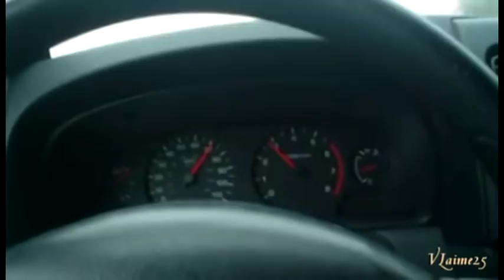Raimonds Pauls - "Ilgais ceļš kāpās"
Music from the movie "The long road to the dunes" .
Музыка из кинофильма "Долгая дорога в дюны"...

Дождь! Вовсю, босиком, сладострастно!
По асфальту, по злату соборов,
По деревьям, по грусти заборов
(Ведь обидно скрывать чьё-то счастье)

Объявляет на час двоевластье.

Дождь: июньский, наивный, желанный
Вопреки предсказаньям и знакам
Насыщает водою как благом,
И стучит, и стучит непрестанно

В неземные свои барабаны.

Дождь! А слышится "жди". Мне б дождаться!
Мне б вдохнуть... (нет, не так - надышаться!)
Страстью ливня, июня надеждой,
Верой августа в пёстрых одеждах,
Чудотворца в соломенной шляпе.
И июля священным "Агапе".

Лето режет на ломтики счастье...
Дождь! Беги. Босиком. В сладострастье.
Не грусти, если не получилось...
Всё равно будет лучше, поверь.
Если то, чего ждёшь , не случилось,
Где-то будет открытая дверь.

Не грусти, что нет сил докричаться...
Есть ли смысл кричать в пустоту?..
Где-то ждут тебя, нужно дождаться.
Ты познаешь любви красоту.

Не грусти, если блекнут все краски...
После ночи приходит рассвет.
Пусть любовь пока терпит фиаско.
Будет в небе и радужный свет.

Не грусти, есть судьбы неизбежность...
Отболевшее всё отпусти.
Ты найдёшь своё счастье и нежность.
Не грусти...Я прошу...
не грусти...
У счастья нет предназначения,
Рецептов точных тоже нет.
Есть море, ветра дуновение,
Тепло любви и солнца свет.
Сон безмятежный, миг прекрасный,
Осуществление мечты...
Пускай придёт такое счастье,
Какого ждёшь и ищешь ты!
Мы верим лишь в свои надежды,
Мы знаем только лишь мечту,
Когда молчанье безмятежно
Не вносит в чувства суету.
Когда ты просишь откровенья,
Я улыбаюсь лишь в ответ,
Но нет в твоих глазах сомненья -
И я молчу. Ни да, ни нет.
В твоих глазах бушует лето,
В моих - холодный зимний снег.
Я оставляю без ответа
Вопросы о любви вовек.
Кто любит нас - того мы губим,
Кого мы любим, тот молчит,
Безжалостно мы чувства рубим
У тех, кто к нам душой открыт.
Так и живем в печальной роли,
Не слушая когда зовут.
Не сказанное слово лучше боли,
Ведь людям нравится, когда им лгут...
Есть две исконные печали:
Любовь к НЕ ТЕМ, Любовь НЕ ТЕХ,
И если вы о них не знали,
Вы, видимо, счастливей всех.
НЕ ТОЙ дорогою спеша,
НЕ С ТЕМИ вы идете рядом...
А ТОТ, КТО НУЖЕН, чуть дыша
Украдкой вас проводит взглядом
Но вам об этом не узнать -
Вы где-нибудь НЕ ТАМ, впустую,
НЕ ТЕМ даете вы понять,
О том, что ТЕ не существуют...
И зазеркально по утрам,
Вы улыбаетесь натужно...
А жизнь какая-то НЕ ТА...
И точно, что НЕ ТА, ЧТО НУЖНО...